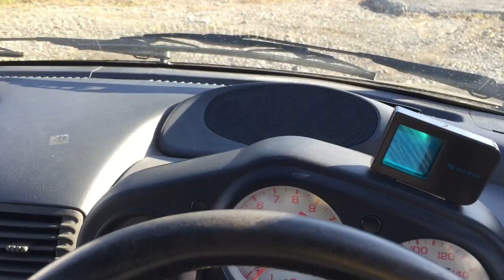Honda Beat 00970